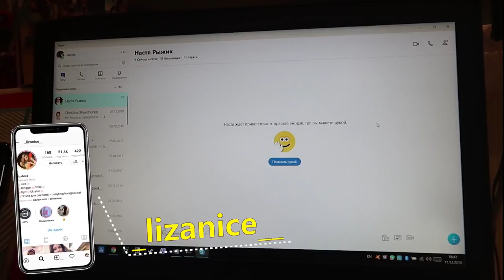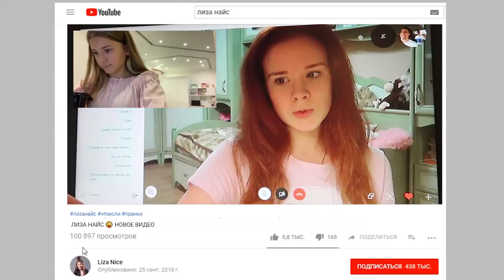ЗВОНОК В СКАЙП Nastia Rizik 😍ПРАНК НАСТЯ РИЖИК /ЛИЗА НАЙС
24 ЧАСА у Лизы под Кроватью 😜 ПРАНК над Лизой 😱 Пранки Лиза Найс / Liza Nice -  dPVwgK6flOs